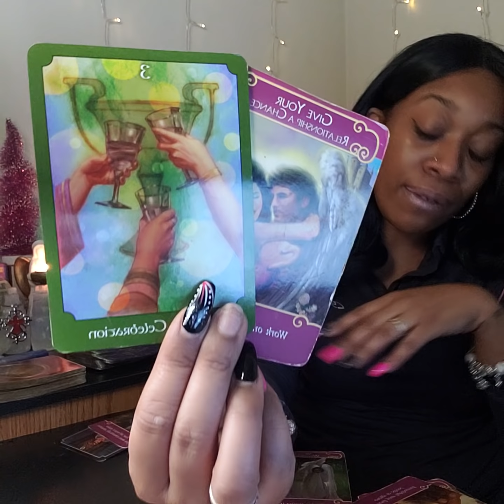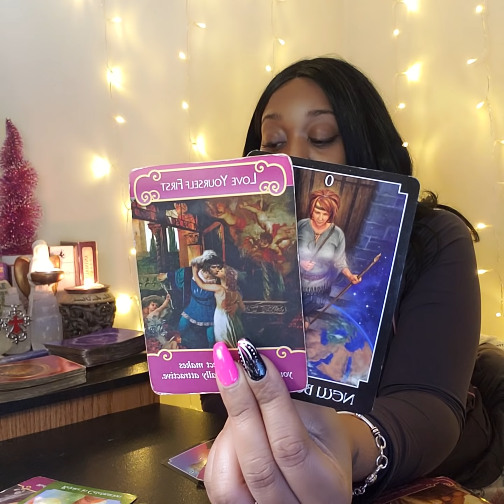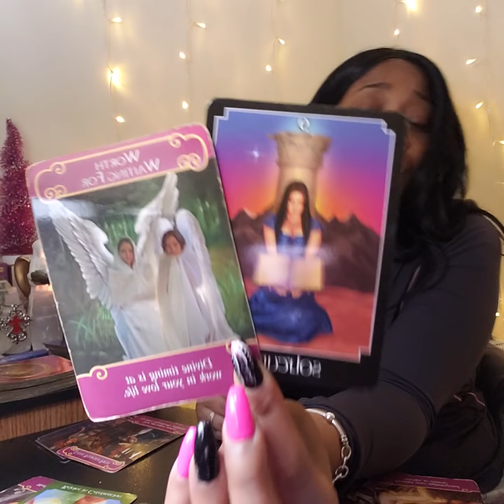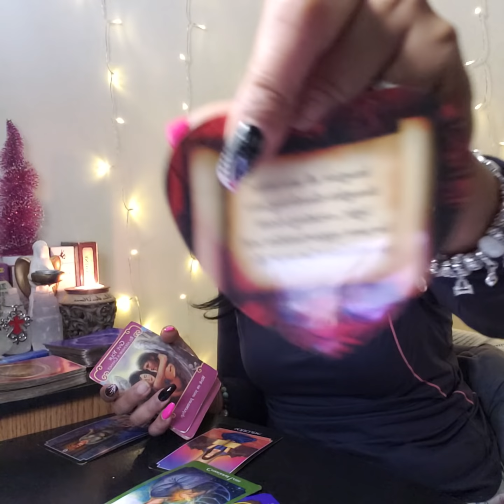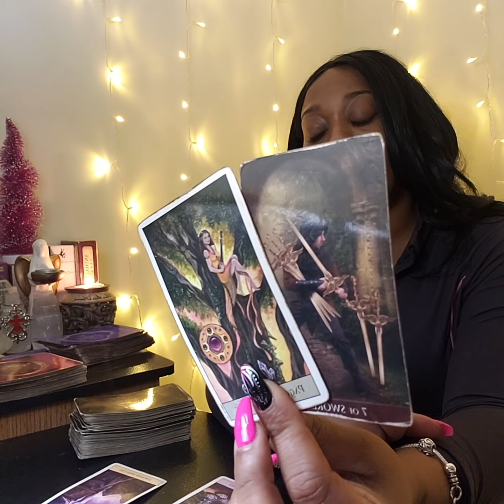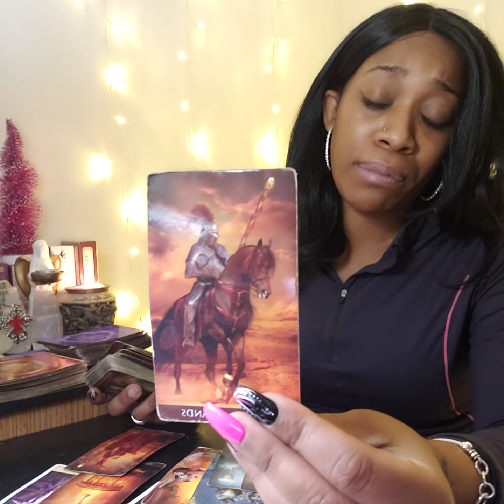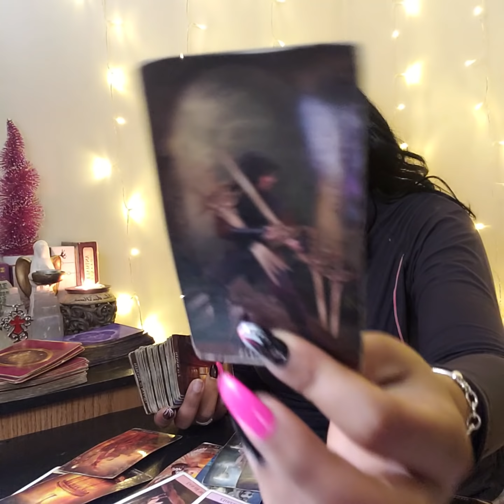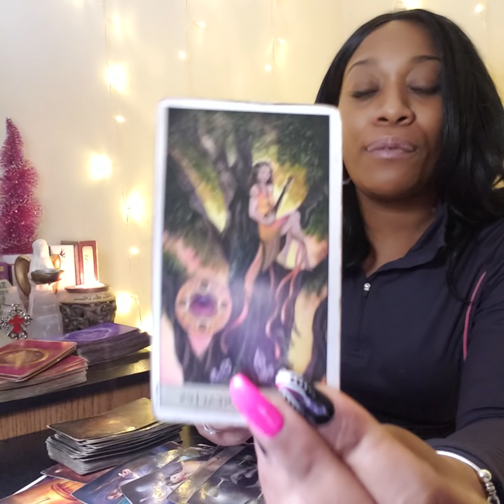Leo♌-Baby they🤦🏽‍♂️know they messed up royally!🥵~Jan.10th-20th~Love🥰Reading~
Leo♌~Jan.10th-20th~Love🥰Reading~

Hello Loves!
I thank you guys for all the love & support at this time. And I promise to take it one day at a time lol.

Also go check my girl out at her site: iLLASPARKZ.com
She has lovely accessories just like the libra charm bracelet I'm wearing in this video. I love it & it as well worth it! Check out her other items, I promise you'll love her site!

🤯$20 & Up-PRE-RECORDS!

💻📹☎️I offer Skype (either face to face or just me on camera), pre-recorded videos, & phone readings!

💸7-10 Day  booking time after payment is received!

⚠️**EMERGENCY READS**:  Within 24 hrs is a $25 fee...between 48-7hrs-$15 fee

outside of the normal reading fee.